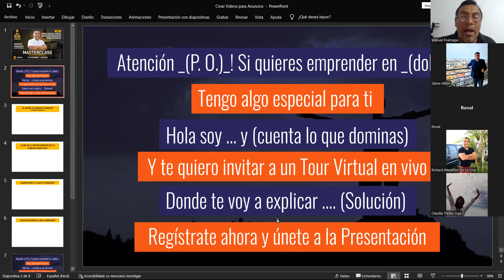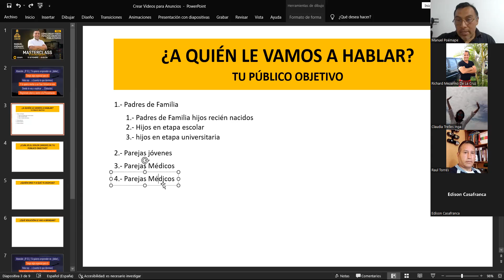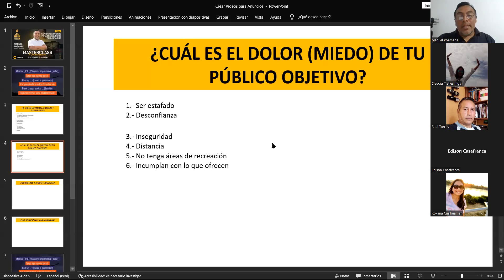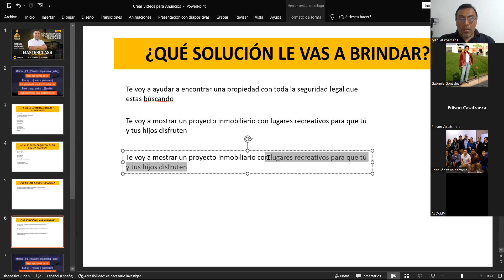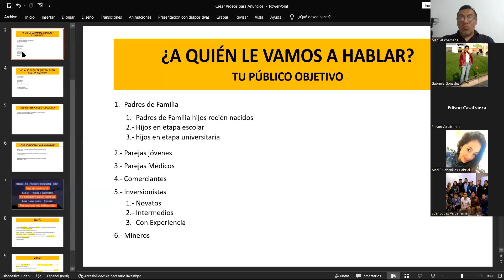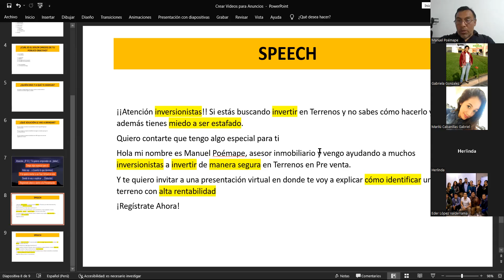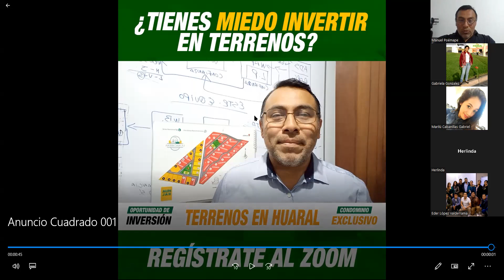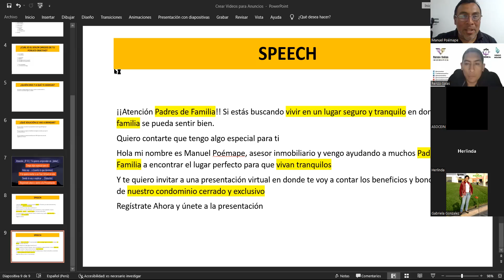Master Class ASOCEIN - Manuel Poémape